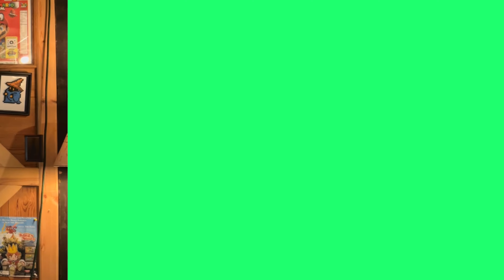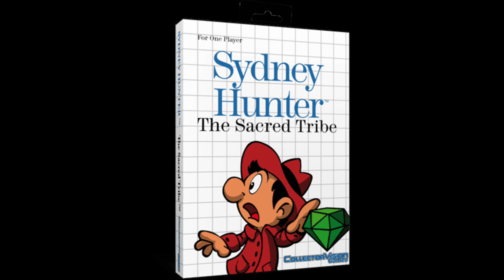4 things I want for Evercade in 2024 | PK in the Universe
In this video, I talk about four things I would like to see with Evercade.  Blaze entertainment makes the Evercade VS , The Evercade EXP and the upcoming hyper Mega Tech super pocket  which also plays evercade games, and is kind of a spiritual successor to the original which is much more affordable than the EXP. There have been a lot of great announcements this year with Evercade,  but in this video, I’m gonna talk about all the things I would like to see for evercade in 2024.